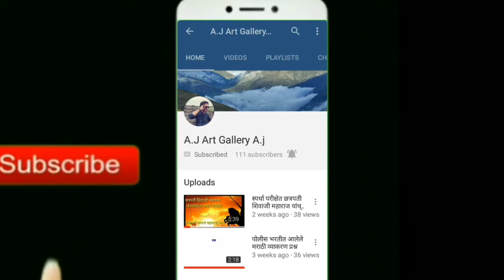मॉडलर कपाट व्हिडिओ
अमेझिंग फर्निचर